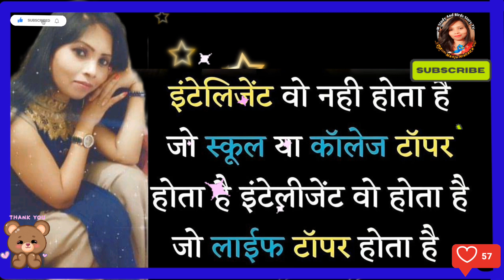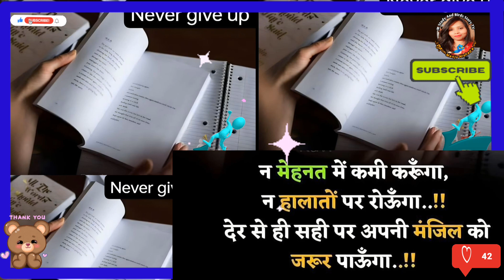Motivational speech||Motivation compilation||Never give up||Billionaire lifestyle motivation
Your Query:-
motivational speech,
 best motivational speech,
motivation,
motivational video,
morning motivation,
 motivational speech 2024,
 Mind Motivation Coaching,
 force yourself,
work harder than everyone,
 best motivational speech for success in life,
morning motivational speech, motivational videos for success in life, jim rohn best motivational speech, positive motivational speeches, trending motivational speech, motivational quotes for success in life, best motivational speech ever